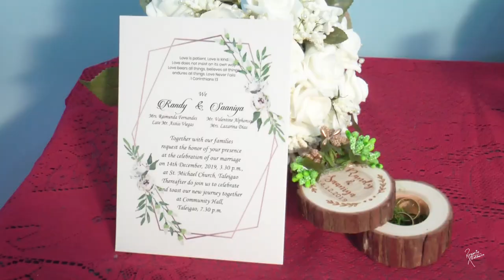Randy ♥ Saaniya / 14th Dec 2019 /Wedding short film-- Rozario Estibeiro 9822156429